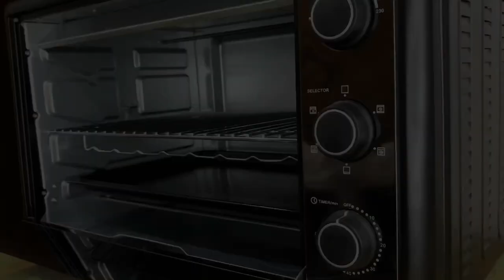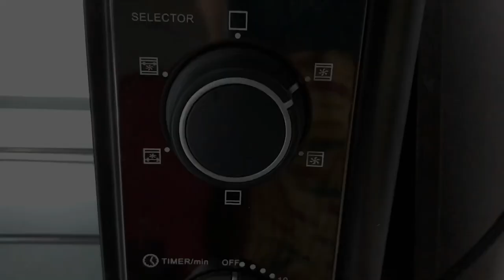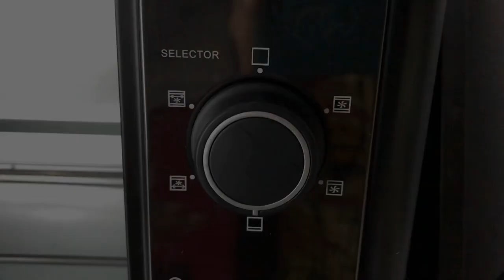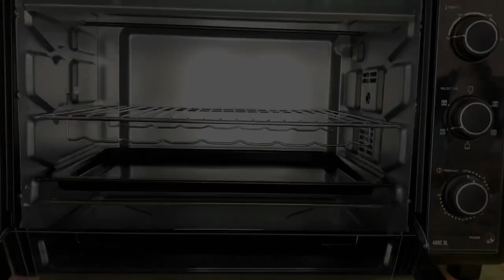HOW TO USE AN OTG OVEN|Oven Toaster Griller|oven basics|otg beginers &buyers guide|oven in malayalam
OTG (oven toaster griller) are mainly used for preparing dishes like pizza ,cakes,muffins,biscuits, cookies,grilled fish and meat,baking vegetables  etc .

This video is about how to use a OTG and basic things of an OTG  , hope it will be helpful for an beginner and those who wish to buy .

How to use an OTG, electric oven demo, d capacity of otg,how to pre heat and bakeware items we can use and many more.

This video is not a product  review,but i hope this will help u with  usage  and purchase. Opinions are purely personal.